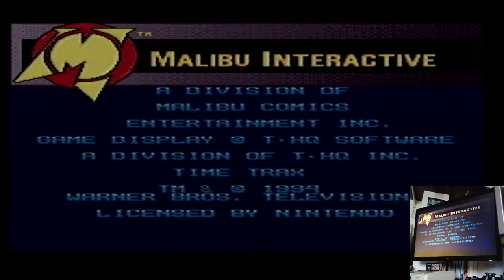Time Trax Easy Super Nintendo Super Famicom (SNES) Original hardware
Time Trax
Easy